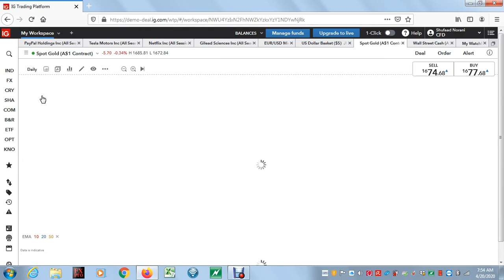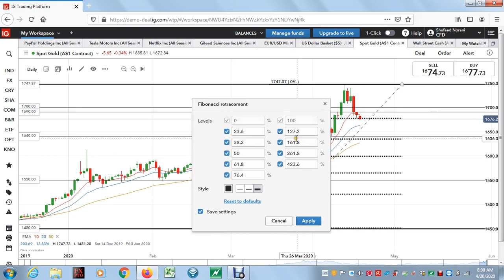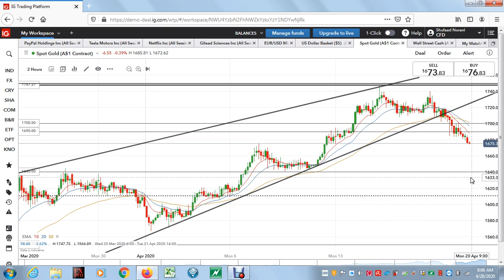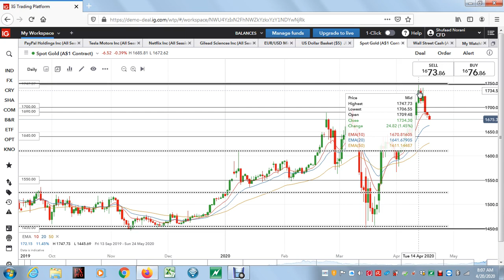Analisis Teknikal Gold 20 April 2020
Price dah close di bawah 1700. Apa seterusnya untuk gold?